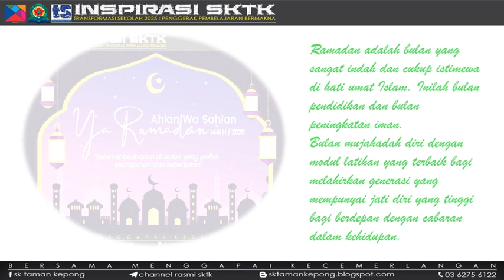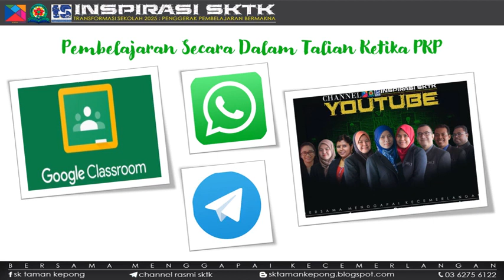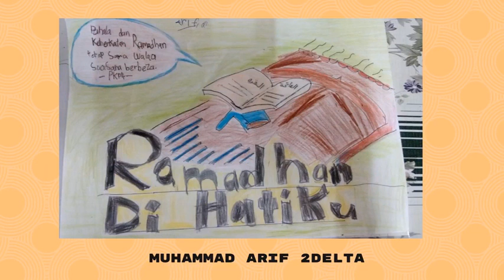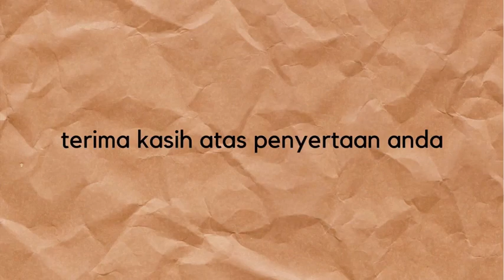Penutup Program Ramadhan Di Hati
Bingkisan Program Panitia Pendidikan Islam Sepanjang Bulan Ramadhan